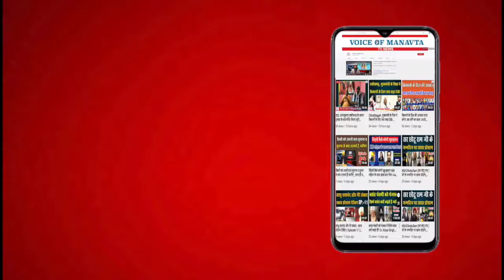Avneet Kaur : A Very Happy Birthday, MSG Video From All Over The World, Meghraj Singh, VOM tv News